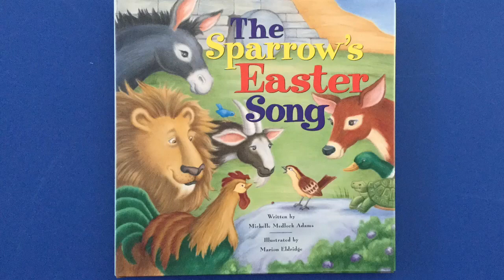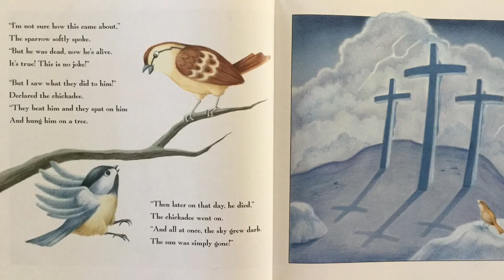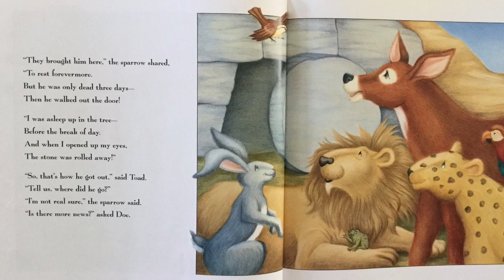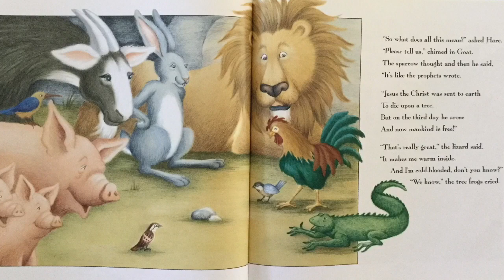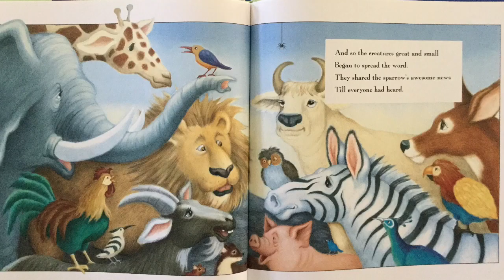The Sparrow’s Easter Song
Enjoy this sweet Easter story’s!